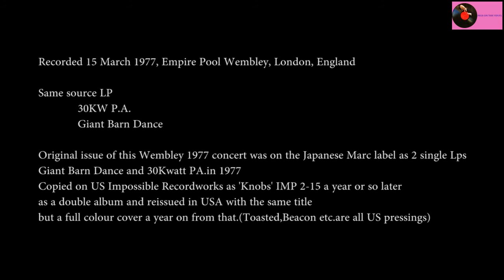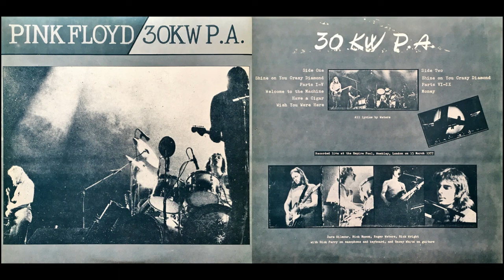KNOBS Pink Floyd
KNOBS

1979 EXCITABLE RECORDWORKS B.V.

Matrix No.
IMP 2-15-A
IMP 2-15-B
IMP 2-15-C
IMP 2-15-D

THE IMPOSSIBLE RECORDWORKS/Route One/Legerdemain, USA
IMP 2-15

A1 Shine On You Crazy Diamond (Parts One To Five)
A2 Welcome To The Machine
A3 Have A Cigar
A4 Wish You Were Here

B1 Shine On You Crazy Diamond (Parts Six To Nine)
B2 Money

C1 Sheep
C2 Pigs On The Wing
C3 Dogs

D1 Pigs (Three Different Ones)
D2 Pigs On The Wing
D3 Us And Them

Recorded 15 March 1977, Empire Pool Wembley, London, England

Same source LP
30KW P.A.
Giant Barn Dance

Original issue of this Wembley 1977 concert was on the Japanese Marc label as 2 single Lps-Giant Barn Dance and 30Kwatt PA.in 1977
Copied on US Impossible Recordworks as 'Knobs' IMP 2-15 a year or so later as a double album and reissued in USA with the same title but a full colour cover a year on from that.(Toasted,Beacon etc.are all US pressings)

30KW P.A.

PF 3077 C/D

Matrix No.
PF 3077 C   II-

PF 3077 D   II-
GIANT BARN DANCE

PF 3077 A/B

Matrix No.
PF 3077 A   II-

PF 3077 B   II-